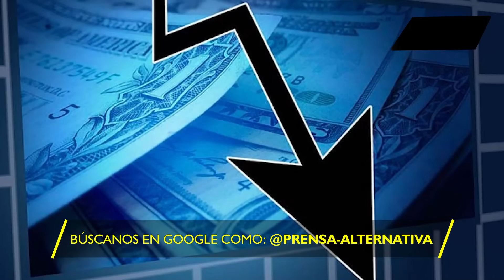Hutíes le dan el tiro de gracia! Israel ya no puede ni navegar!!!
¡Tiro de gracia! Asi le volvieron a dar los huties a los israelíes, y en específico a dos de sus embarcaciones, por tratar de pasar por el golfo de Adén, en un nuevo desafío de las fuerzas Huties…y es que por allí ¡No pasarán!

Director General: Juan José del Castillo - El Jota
Jefe de Prensa: Enzo Anchante REV100001JP01
Jefe de Redacción: Nancy Vargas REV10001JR
Redactor: Ana Moreno

Org
REF03JR4
L03
E05
may2024PA

Info0
Pr1
RA4002
Loc3
Edt5